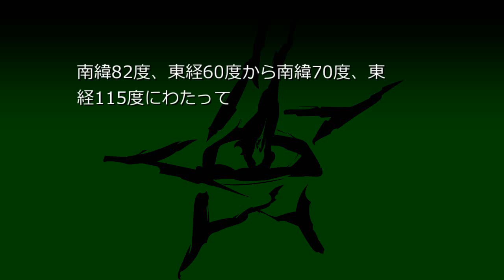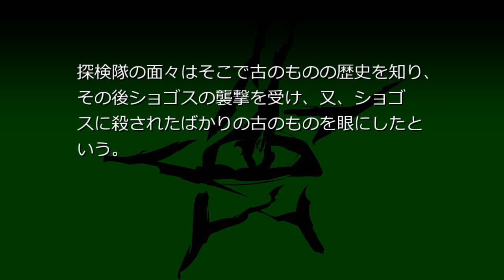狂気山脈(クトゥペディア)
南緯82度、東経60度から南緯70度、東経115度にわたって大きな弧を描いて南極を横断する先カンブリア時代の粘板岩で構成された山脈で、高さ3万4千フィート（約1万363メートル）に達する。